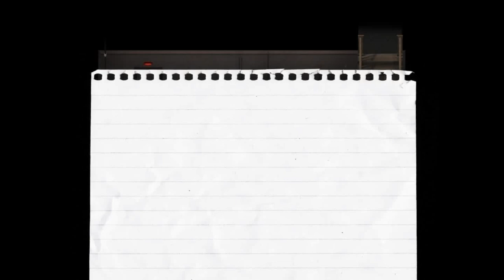Lust Epidemic Part 2 - Bottle of Water, Purple Book